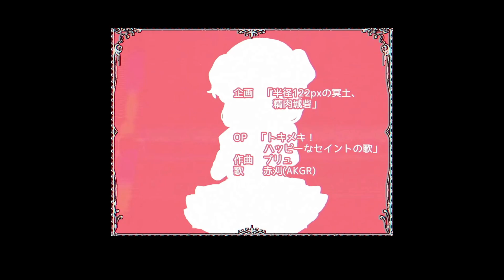Happy Saint Sheol Demo pt1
D&D player with a passion for gaming and the dark souls trilogy

Leave suggestions if there's something you wanna see. Just out here playin what I find interesting